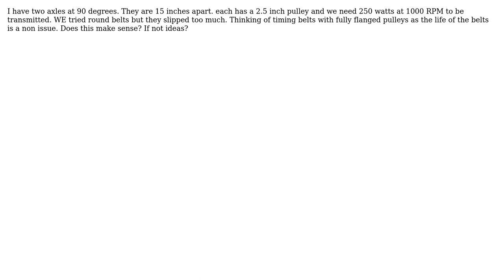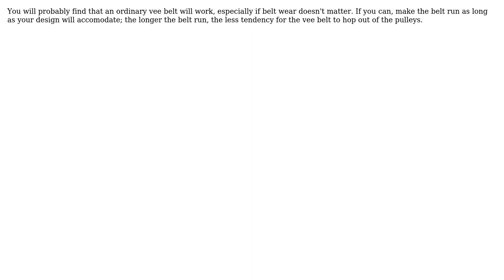Engineering: 90 degree belt drive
With thanks & praise to God, and with thanks to the many people who have made this project possible! | Content (except music & images) licensed under CC BY-SA | Music | Images & others | With thanks to user themotorman user niels nielsen and the Stack Exchange Network Trademarks are property of their respective owners. You are responsible for your own actions.